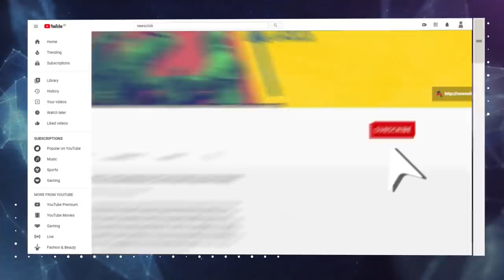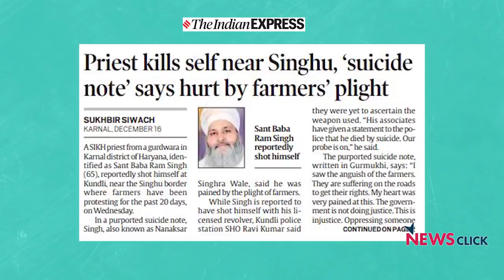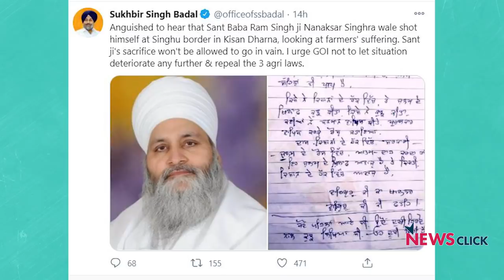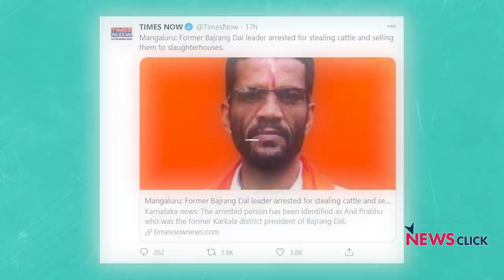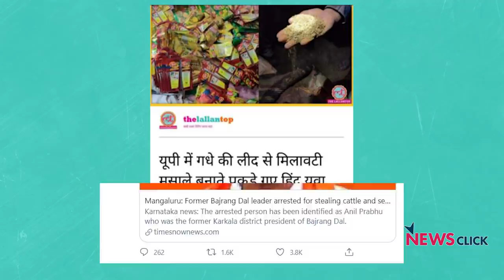किसान मर रहा है, बीजेपी को कहाँ फुरसत राजनीति से!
केंद्र सरकार के तीन नए कृषि कानूनों के खिलाफ जारी किसानों के आंदोलन के दौरान बुधवार को संत बाबा राम सिंह ने आत्महत्या कर ली। ख़बरों के अनुसार उनके द्वारा लिखे गए पत्र मिला है जिसमें किसानों की दुर्दशा को लेकर उनको काफी पीड़ा थी ऐसा बताया जा रहा है। 'बोल कि लब आज़ाद हैं तेरे' के इस एपिसोड में वरिष्ठ पत्रकार अभिसार शर्मा बात कर रहे हैं कि दिल्ली की इस कड़ाके की ठण्ड में किसान अपनी मांगो को लेकर एकजुट हैं, पर सरकार इस बात की भी चिंता नहीं कर रही कि ठण्ड की वजह से किसानों ख़ासकर बुजुर्ग किसानों की जान का ख़तरा है। इन तमाम घटनाओं के बीच अभिसार शर्मा ने किसानों से संयम से काम लेने की भी गुजारिश की हैI